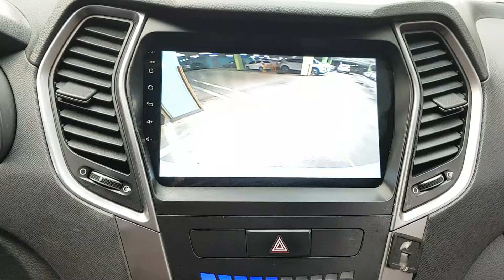2013 SANTAFE DU044900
2013 SANTAFE DU044900